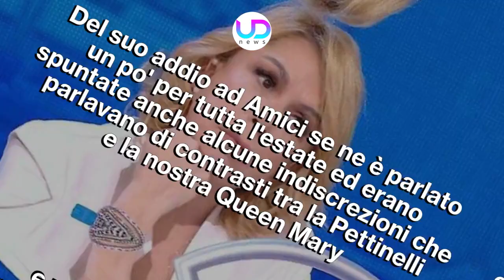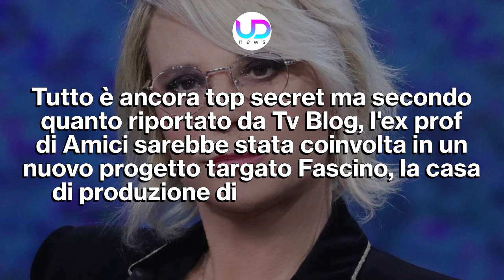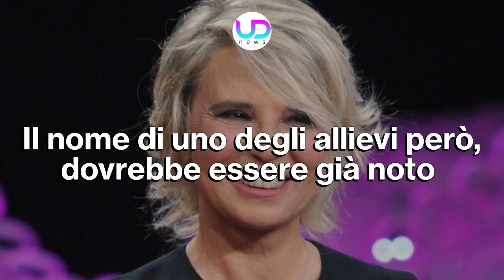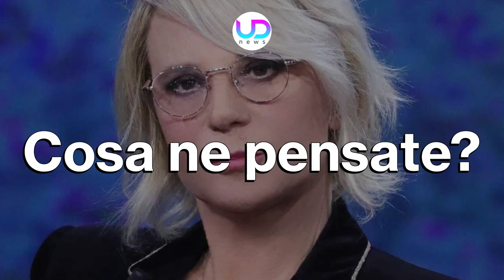Anna Pettinelli: I Miei Rapporti Con Maria De Filippi!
Anna Pettinelli non sarà più ad Amici, questo già lo si sapeva. Ma in che rapporti è la speaker radiofonica con Maria De Filippi? Ci ha pensato la stessa Anna a svelare come sono i rapporti tra lei e la Queen Mary!

annapettinelli, mariadefilippi, amici, talentshow